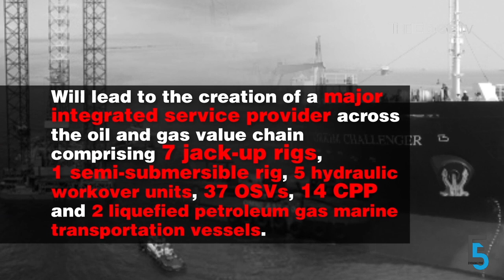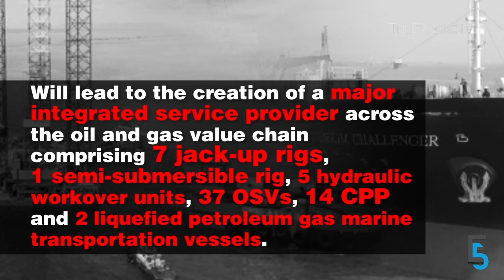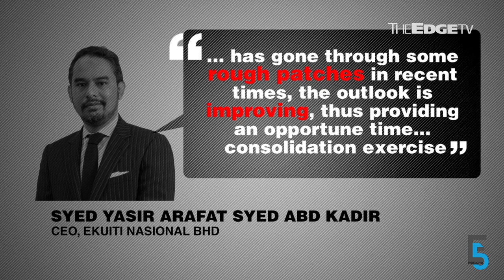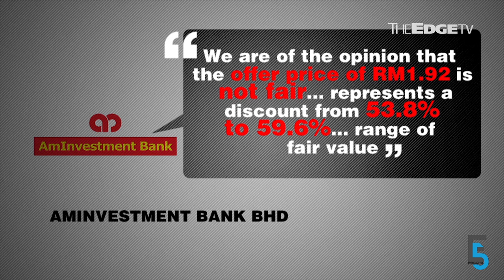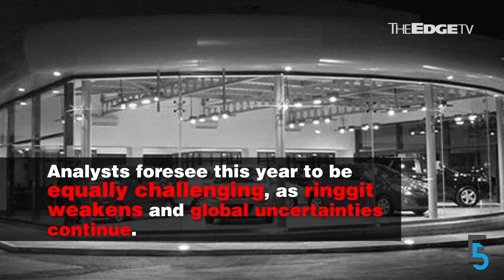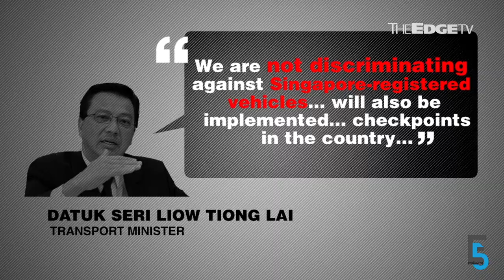EVENING 5: UMW O&G and ICON in O&G’s First Major Consolidation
UMW Oil & Gas and Icon Offshore team up in what could be the sector’s first major consolidation; Axis REIT is expecting 10% growth for its assets; vehicle sales just squeak upwards; and Singapore might not tit-for-tat Malaysia after all. Nadia S Hassan has more.